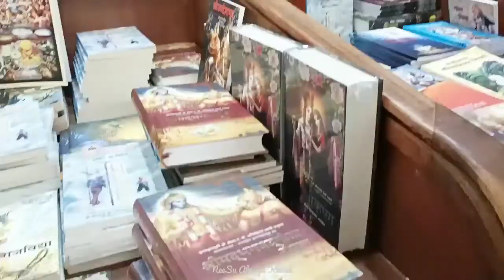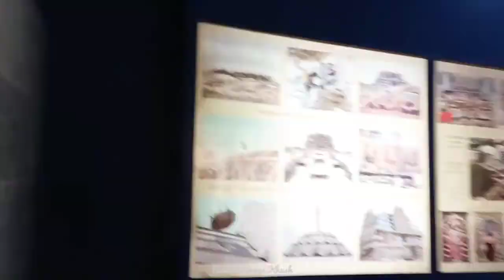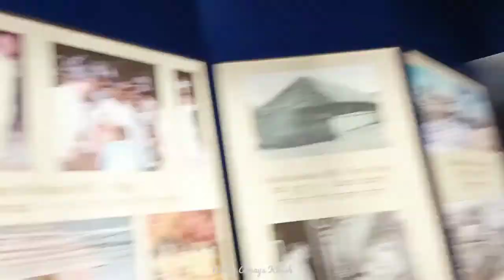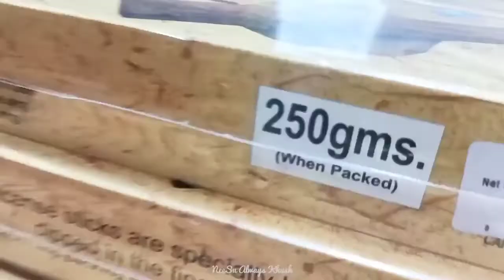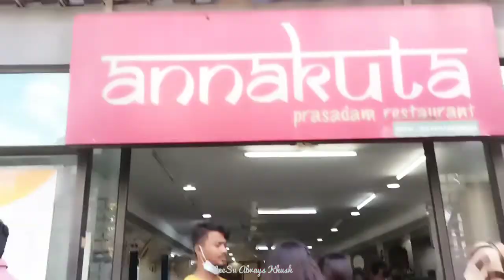आइए बैंगलोर के iskon temple के दर्शन करें 🥰🥰//NeeSu Always Khush 😊😊